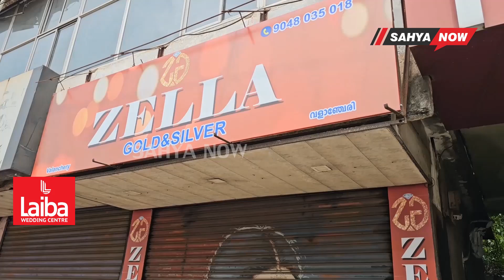ജ്വല്ലറിയില്‍ മോഷണം |SAHYA NOW| VALANCHERY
പണവും ലാപ്‌ടോപ്പും മോഷണം പോയതായി കടയുടമ